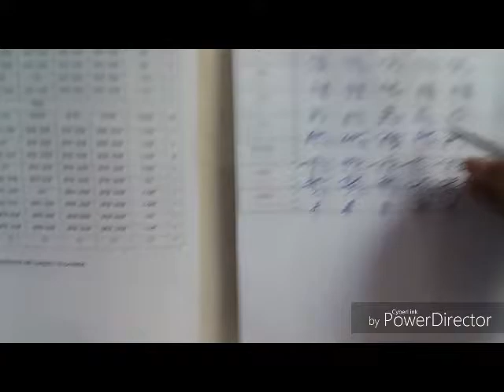how to:....road trip papunta sa bar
Ganito ako araw araw...bike bike lang